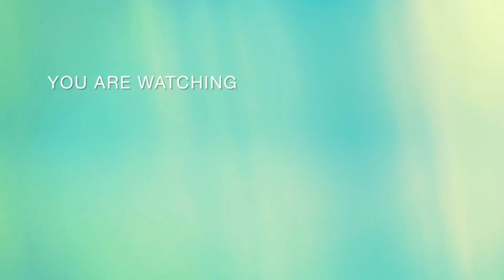Shaadi ke bad first time mere ghr par aayi meri friend👭@theonegirl4525